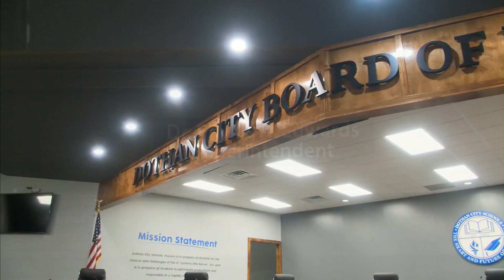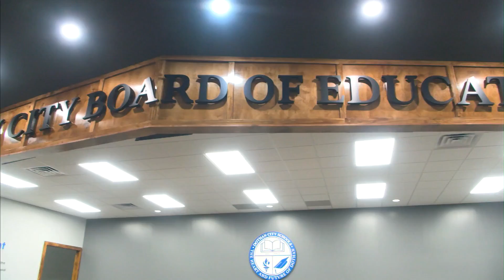Wake Up Wiregrass edwards resign vosot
dcs board after edwards vote to resign-vosot